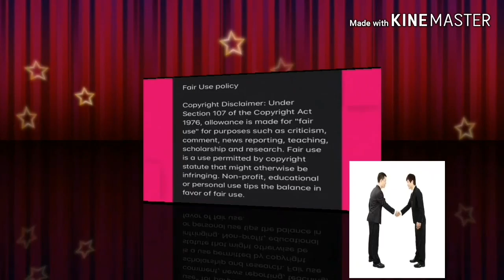Dr Irvin Khoza's wife (Mma-Mantwa Khoza) passes on